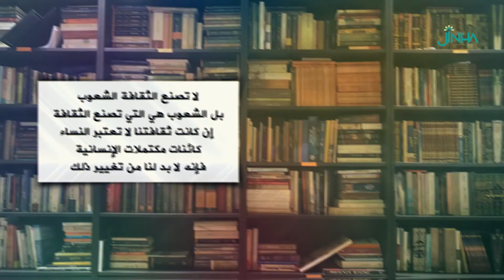كتاب علينا جميعاً أن نصبح نسويين